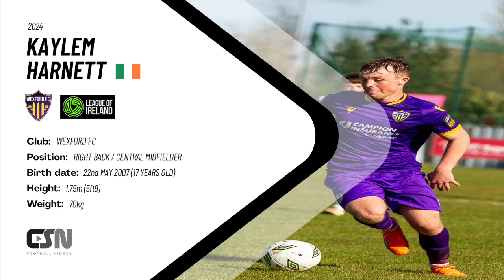Kaylem Harnett - Goals, Skills & Assists | HD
Watch:

 • Millbrook - Lost Without You (ft. Fel...